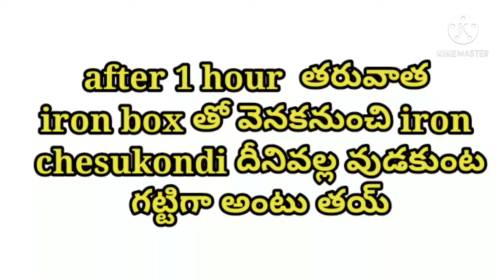కేవలం 80rupees తో మీ gold colour blouse ని ఈవిధంగా design చేసుకోండి/normal machine తో bridal look తో